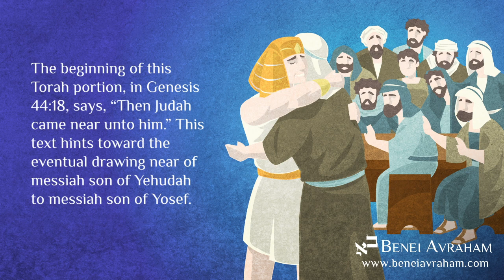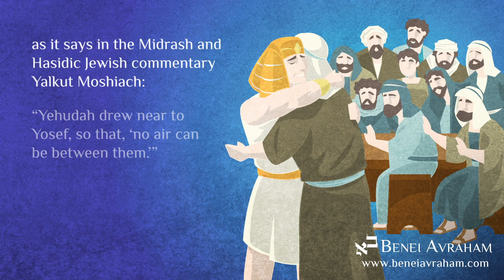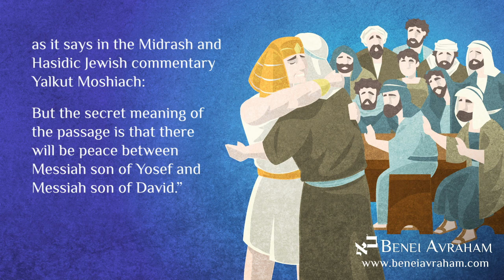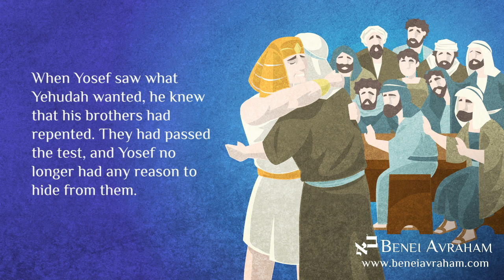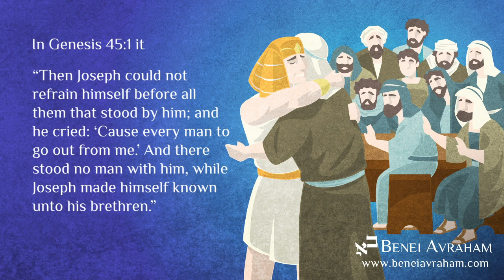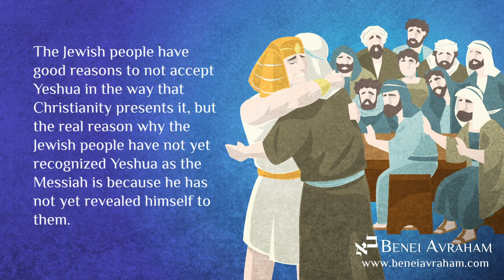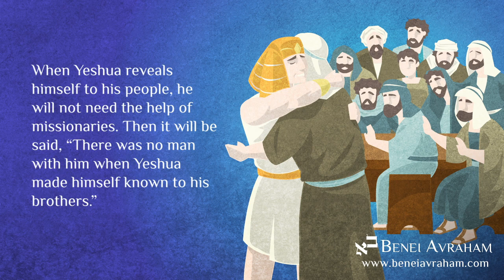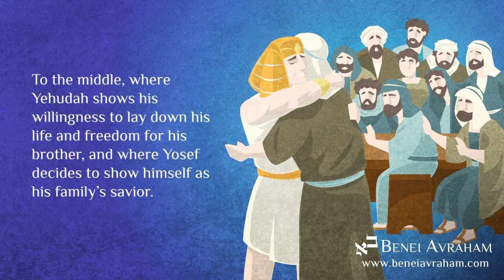Vayigash - Reconciliation Between Yeshua & the Jewish People - Messianic Dallas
In the Torah portion of Vayigash, there are numerous connections to the Messiah. Yehudah drawing near to Yosef in the beginning of this Torah portion points towards the end times, and the joining of the kingdoms of Ephraim and Yehudah. Yehudah putting his life on the line for his brother Benyamin points towards the Messiah. And Yosef finally revealing himself to his brothers points towards the eventual reconciliation between Yeshua and the Jewish people.

Benei Avraham is a Traditional Jewish Congregation, Inspired by Mashiach.

We help Jews who believe in Yeshua do a formal return to Judaism.

We also help non-Jews who believe in Yeshua and are drawn to Torah do a formal conversion to Judaism.

We say the traditional Jewish prayers, read the Torah portion of the week (or the holy day) as all Jews do around the world, and listen to a few drashes (insights based on Torah).

Our “Yeshua in the Torah” series is based on the following series, which we highly recommend to all: Shadows of the Messiah